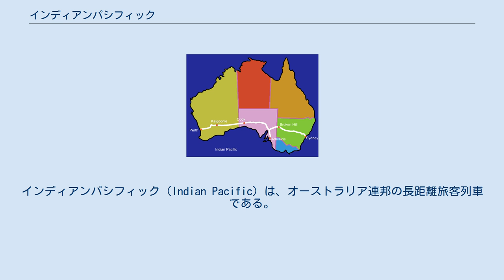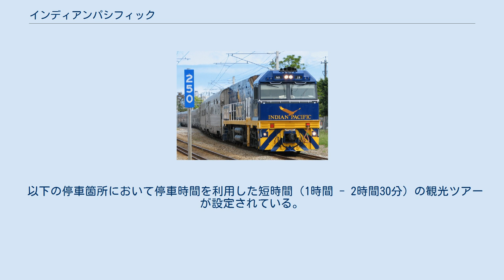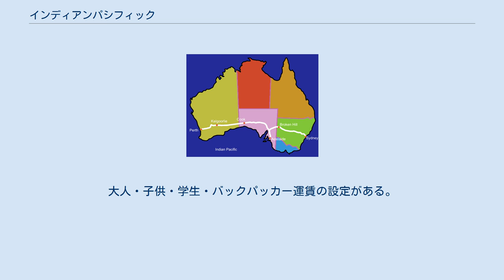インディアンパシフィック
インディアンパシフィック（Indian Pacific）は、オーストラリア連邦の長距離旅客列車である。
太平洋岸に位置するシドニーからインド洋に面したパースまで全長3961キロを結ぶオーストラリア大陸を横断する大陸横断鉄道でもあり、世界一直線が長い区間が含まれる。
 インディアンパシフィックの走行ルートはほぼ直線である事で知られており、中でもグレートビクトリア砂漠の南に位置するナラボー平原を走る直線（478キロ）は世界一長い直線として有名。
 早朝にこの平原を通過するダイヤの場合、車内のモーニングサービスはこの平原から昇る日の出を眺めながら飲むことが出来るようセッティングされている。
 オーストラリアの鉄道は各州が独自の規格で敷設を始めたため、軌間が異なっていたが、1969年にシドニーからパースまでの大陸横断鉄道が標準軌に統一された。
これを機に1970年2月23日より運行を開始したのがインディアンパシフィックである。
1997年にオーストラリア国鉄の解体によりジャーニービヨンドレールによる運行となった。
 ジャーニービヨンドレールではクルーズトレインによる観光に注力しており、ジ・オーバーランドやザ・ガンと並ぶ観光列車として運航されている。
 車内設備は大きくゴールドとプラチナに分かれる。
 上記とは別にチェアーマンズ・カーと呼ばれるプライベート車輌の連結を依頼することもできる。
 以下の停車箇所において停車時間を利用した短時間（1時間 - 2時間30分）の観光ツアーが設定されている。
料金は運賃に含まれている。
 ルート シドニーからパースまでは3泊4日（約67時間）を要し、週2往復の運転である。
運行ダイヤは以下の通り（全て現地時刻）。
 これ以外にも単線区間での行き違いのため、運転停車が設定されている。
 なおシドニーは協定世界時(UTC)+10:00、ブロークン・ヒル、アデレードはUTC+09:30、カルグーリー、パースはUTC+08:00である。
夏時間適用時にはUTCとの時差が1時間増す。
 基本的に乗車ごとの打ち切り計算であるが、アデレードでジ・オーバーランドやザ・ガンに乗り換える場合の運賃が別に設定されている。
大人・子供・学生・バックパッカー運賃の設定がある。
 基本料金はシーズンごとに異なり、ハイシーズン（9-10月）、ショルダーシーズン（4-5月、8月）、ローシーズン（6-7月、12-1月）で区分されている。